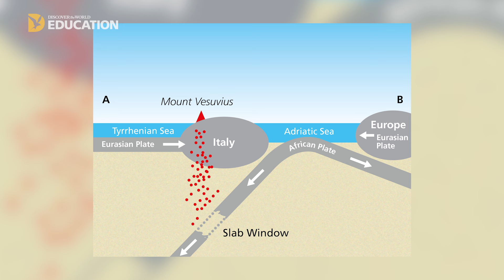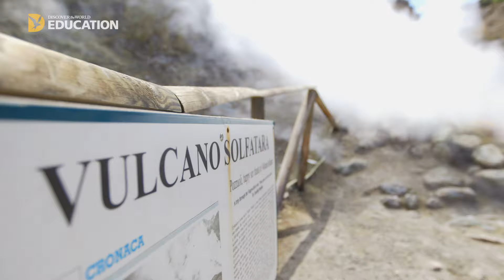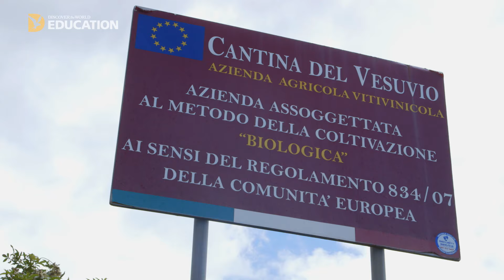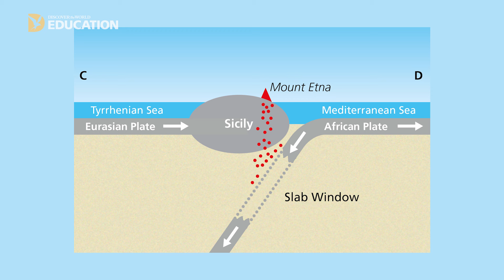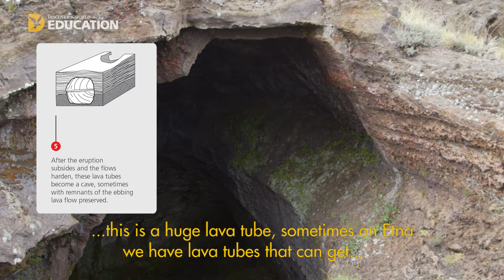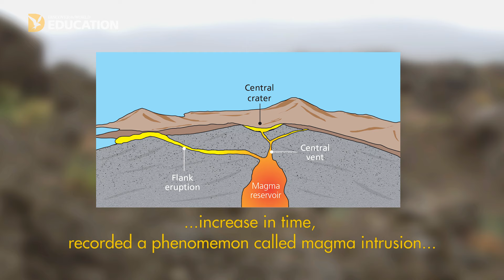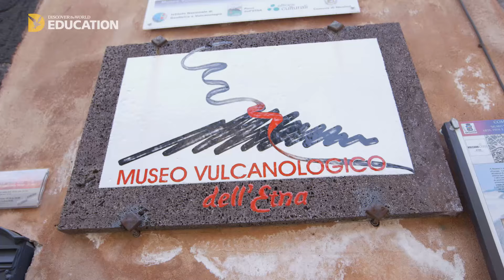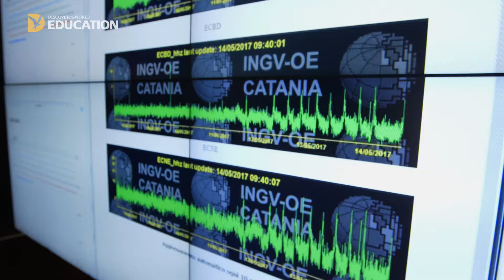Living in the shadow of Italy's volcanoes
Please note: In October 2017 we made an updated version of this video which has corrected a few of the subtitles, we advise using this new version of the video, however this one is still geographically accurate and usable in your classrooms.

The aim of this video is to consider the variety of volcanic landforms and the eruptive hazards in southern Italy. In visiting locations in the Bay of Naples, Sicily and the Aeolian Islands, this video interweaves narrative with interviews of local people affected by recent eruptions, expert guides and scientists tasked with monitoring Italy’s active volcanoes. The film considers the threats from future eruptions as well as the considerable benefits afforded to local people living in the shadow of some of Europe’s most iconic volcanoes.

In this video, we cover:

    The causes and impacts of recent and historic volcanic eruptions, with visits to some of the localities directly affected
    Informative diagrams to support the study of the complex processes associated with the destructive plate margin in southern Italy
    Scientific assessments of volcano monitoring and community preparedness
    Consideration of the possible impacts associated with the future volcanic eruptions
    Positive impacts of volcanic eruptions on the local people

This video is suitable for all ages. It will act as an excellent support in the study of tectonic hazards particularly at GCSE and AS/A Level.